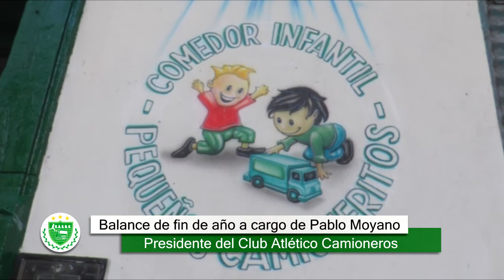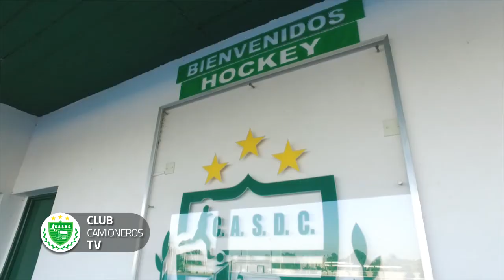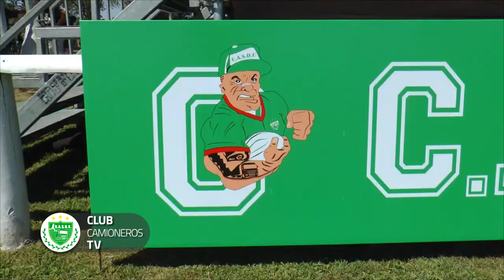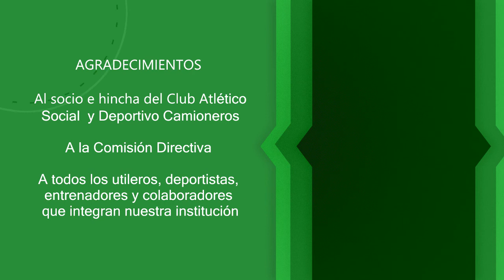Programa N16 - Club Camioneros TV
¡Nuestras redes!